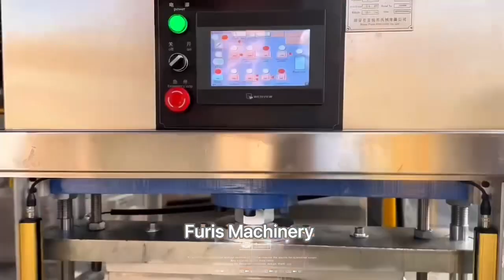FRS-8 semi auto bath bomb press machine dounut shape bath bomb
This machine is semi auto machine,can auto feeding powder auto form the bath bomb and push the bath bomb from tube of mold,you need take out the bath bomb by hand